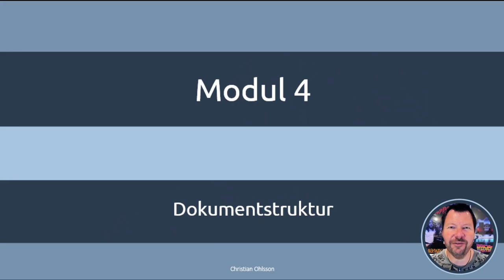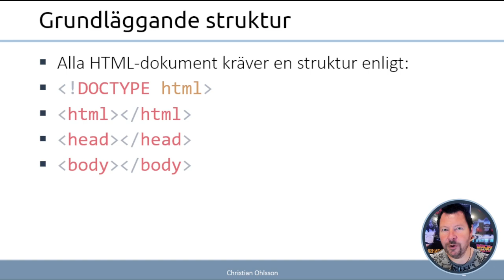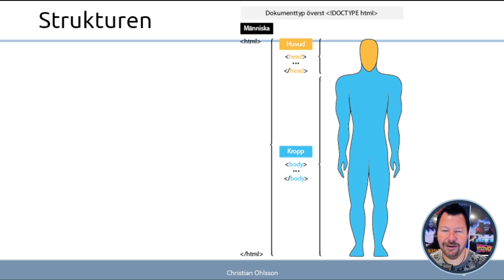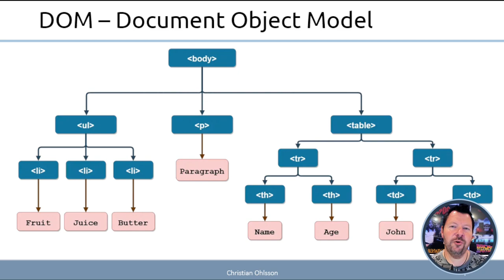WUH100 2023 4.1 Dokumentstruktur